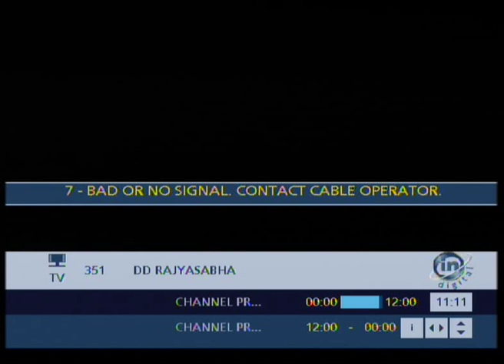Motion regarding FDI in Multi Brand Retail in Rajya Sabha: Sh. Shanta Kumar: 07.12.2012